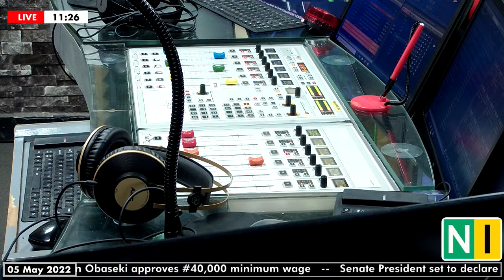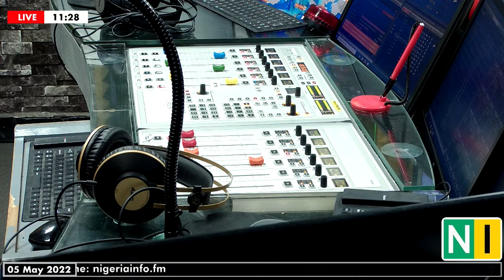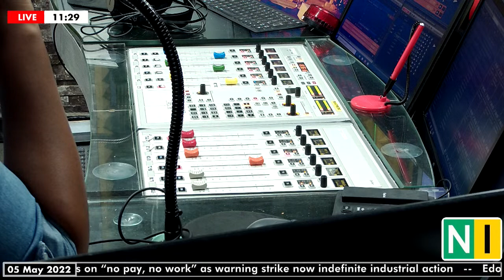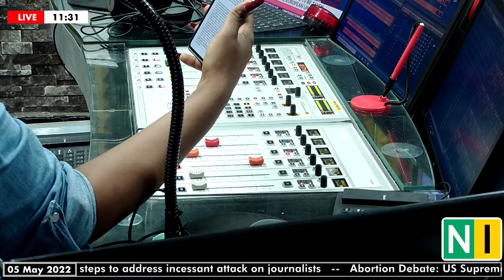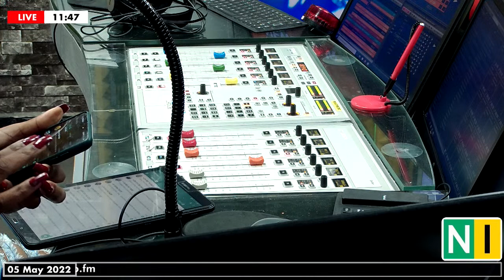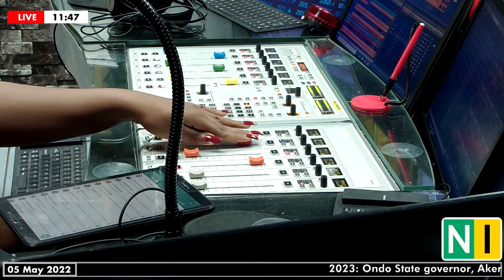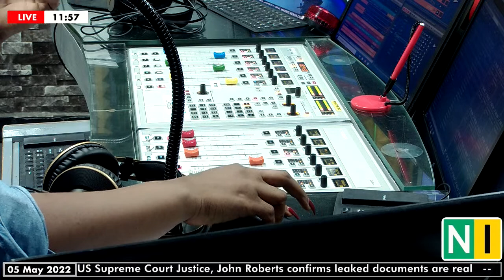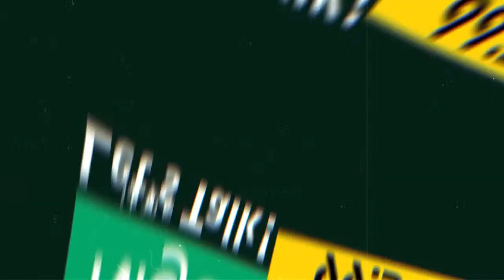My Husband is Having An Affair With My Sister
Family Clinic on WhaatsUpLagos with the Tekes